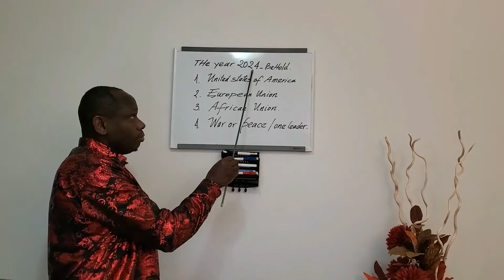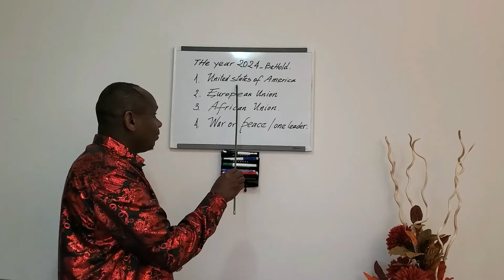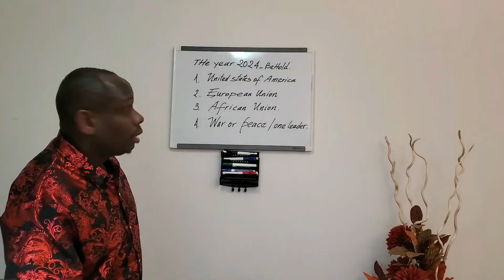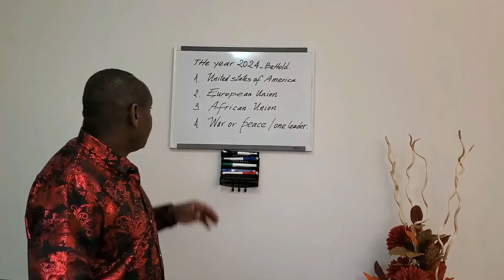The 2024 US Presidential Election - [The future of America]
Here is a Revelation about America, the fall of America in 2024, which will determine the overall future of America. We have to acknowledge the truth, and call a fig tre a fig tree to be free!
While the eyes of so many are distracted by what's happening around the world, the eyes of the wise are on America wondering "how can this happen soon", this is the fall of America in 2024 that I am talking about, it may not be the total collapse, but it is going to be the turning point toward to free fall!

This channel is dedicated to the teaching of the word of God in a proper way, and shared directly from what the spirit of God instructs me to share with the world. This is a way of joining a hand with many more conent creators who put their focus on retriving the truth the way it used to be thousands of years ago. The main purpose of this channel is to bring people to God so that they can find their way back through what's known as "Great awakening" that is happening world wide! Join the chosen ones! Shà-lom*